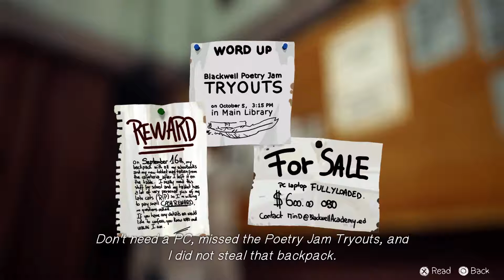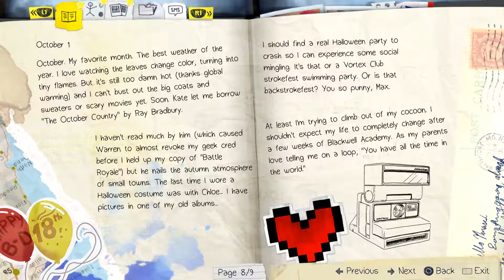[LAG] Life is Strange - Part 02 - Hella Groundhog Day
Join Martin and Aaron for part 2 of Life is Strange, on the PS4!